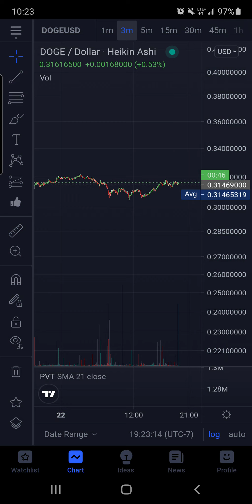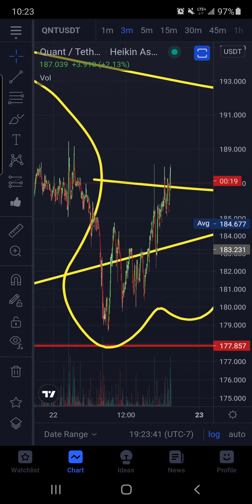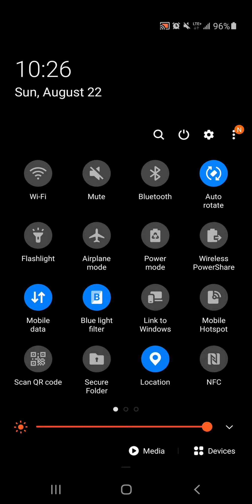CRYPTO SWING TRADE #9 QUANT UPDATE BULLISH? DOGE IN DEPTH BREAKDOWN AND STOP LOSS DISCUSSED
XRP FUTURE MILIONAIRE
PARTNERED YOUTUBE CHANNEL

rMdG3ju8pgyVh29ELPWaDuA74CpWW6Fxns